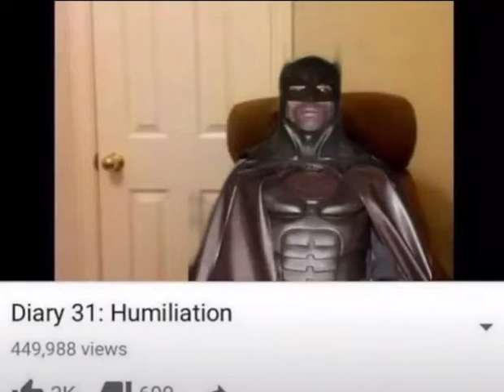Travis Scott Wears His Batman Costume To School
Funny costume